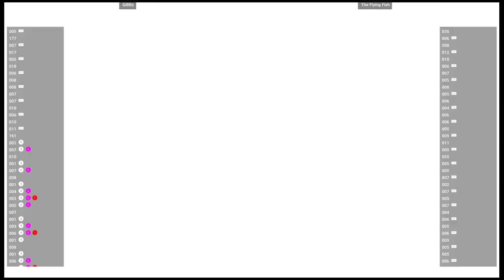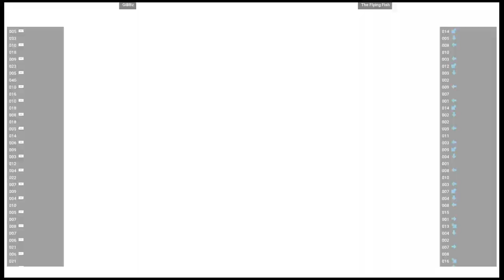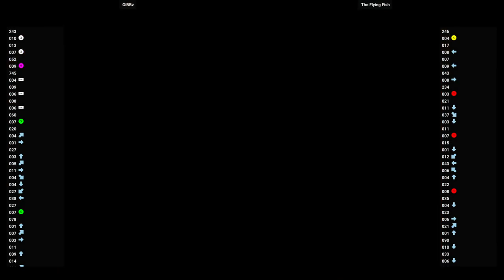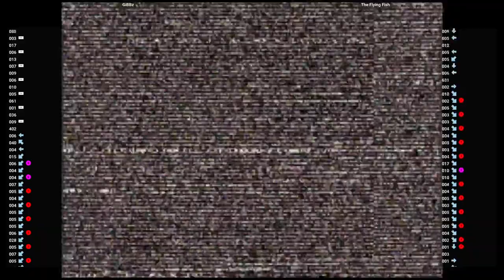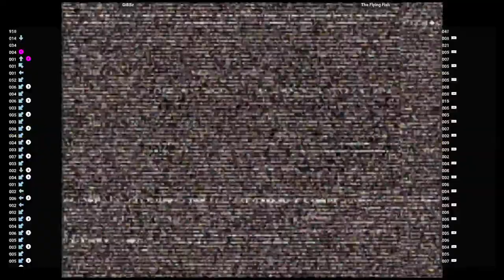CVS2 🕹 GiBBz VS The Flying Fish | Fightcade